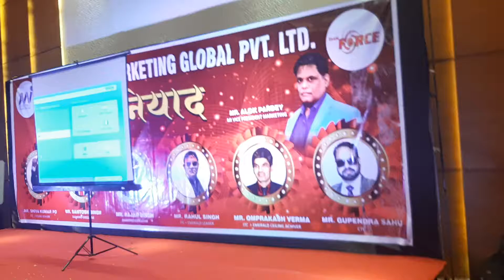Team Force Buniyad Chhattisgarh Raipur High Voltage Crowd(2)